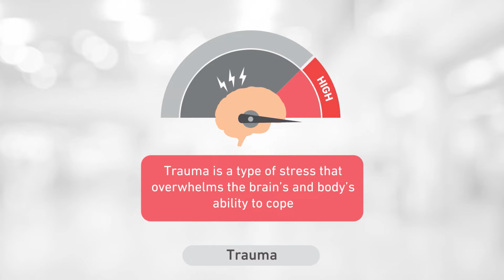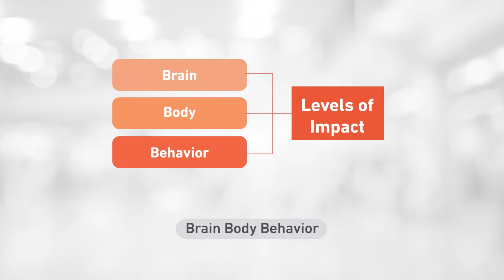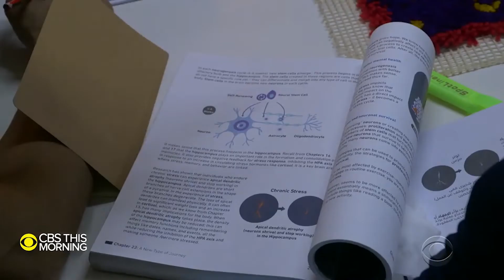Beyond Conflict: In conversation with Licia Sky (Short Version)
To find out more visit: TraumaResearchFoundation.org

Beyond Conflict has been creating innovative frameworks to overcome conflict in its many guises. This includes opening pathways for progress in peace talks, helping transitions to democracy, and encouraging national reconciliation following division and violence in over seventy five countries.

The team at Beyond Conflict combines cutting-edge conflict prevention with the latest in cognitive and behavioral science. They bridge the gap between scientific research and local cultural understanding of real-world communities, focusing on the science of identity and belonging, dehumanization and empathy, trauma, and trust.